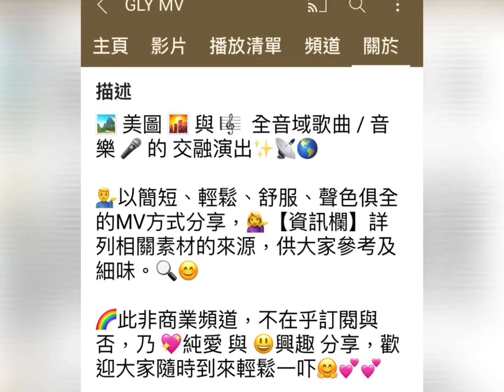淨化一分鐘+：敵壘中顯勇氣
歌曲來源：錫安新歌1718 敵壘中顯勇氣 🎼🎶